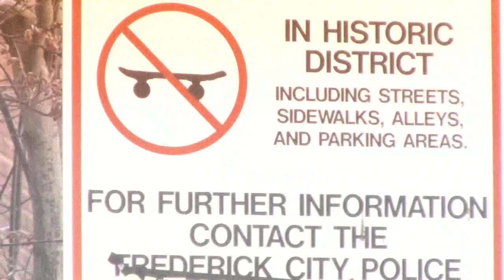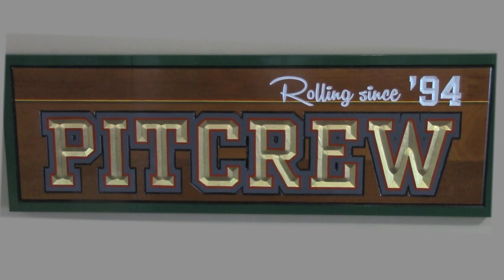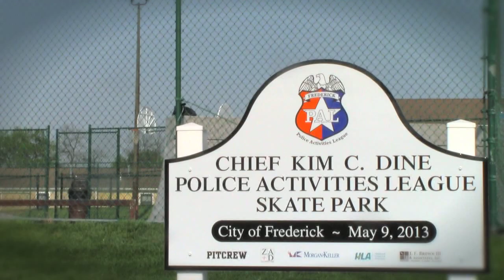Pitcrew Documentary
Student documentary on the skateboarding scene in Frederick, MD.